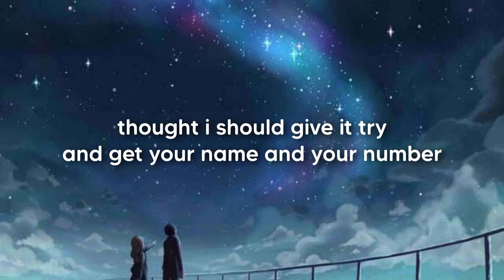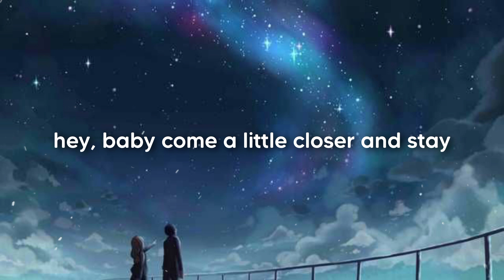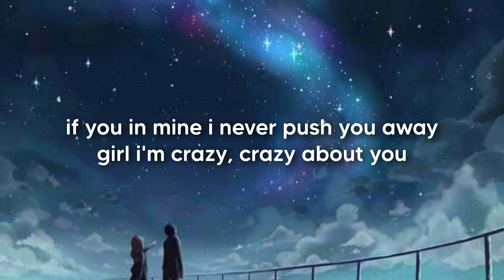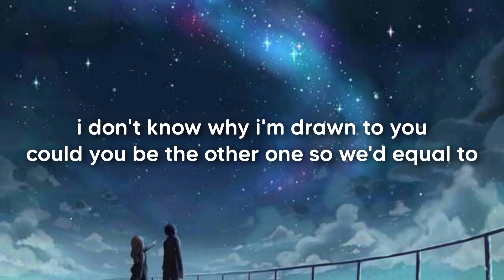By Chance - Justin Vasquez (Lyrics) 🎵